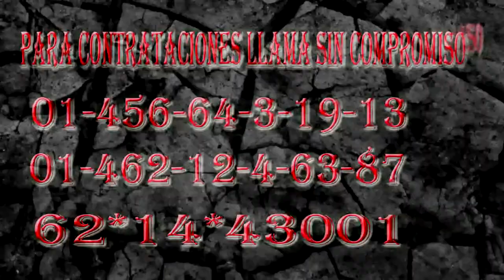Gustavo Emmanuel y Joaquin Jesus en vivo desde la bolsa, 07/07/17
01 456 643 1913 y 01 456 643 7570
CONTACTO DIRECTO

DESCARGA NUESTROS DISCOS GRATIS!
link de descargas
disco "HIJO NATURAL"